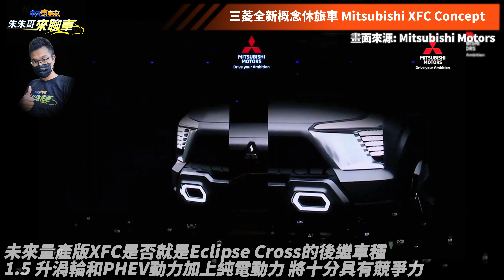三菱全新概念休旅車 Mitsubishi XFC Concept｜會是 Eclipse Cross 後繼車嗎?｜2023東協量產上市 會引進台灣嗎?【中天車享家】朱朱哥來聊車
三菱自動車發表全新概念休旅車 Mitsubishi XFC Concept
車系定位介於Xpander與Outlander車系之間
預計將於2023年量產投入ASEAN東協國家市場
未來是否有機會引進台灣備受關注
外觀部分XFC Concept延續Dynamic Shield 概念
L型大燈與百葉窗式晝行燈結合成T字
車側由豐富的肌理線條組成 加上離地高和大尺寸的輪胎
具有十分有個性的SUV風格 也賦予未鋪裝路面上更強操控
未來量產版XFC是否就是Eclipse Cross的後繼車種
1.5 升渦輪和PHEV動力加上純電動力 將十分具有競爭力

推薦相關影片：
福特 Ford Tourneo Custom 旅行家""八座豪華型""直播試駕!｜166.9萬買到空間大配備佳8人座MPV｜Ford Tourneo Custom 2023【中天車享家】朱朱哥來聊車
颱風還去溯溪?越野神車 SUZUKI JIMNY 闖進滾滾溪流慘遭水流沖翻!｜SUZUKI JIMNY 不怕尼莎颱風雨勢 暴漲溪水沖翻整輛車 【中天車享家】朱朱哥來聊車 @中天財經頻道